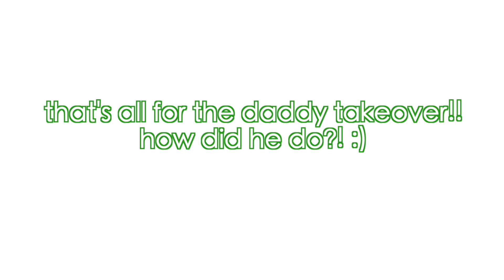VLOGMAS DAY 2 & 3 | daddy takeover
I have a bunch of fun content planned for vlogmas this month!! :))